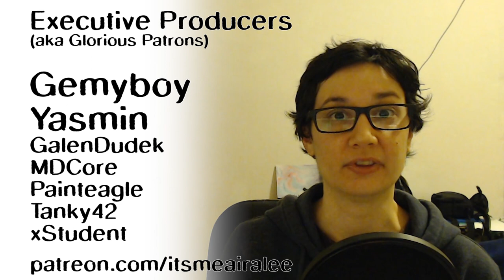Vintage Story: The Desert | Episode 4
Continuing to explore for seeds and other resources, I'm sure I will avoid all distractions and stay laser-focused on my goal.

vintagestory.at

AIRA'S THINGS